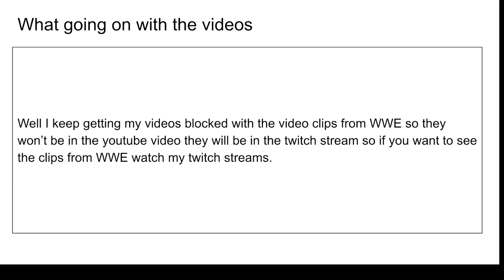update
telling you what going on with the WWE videos

Hello, my name is Rocco here you will see me playing some video games from Grand Theft Auto to WWE you see me play all kinds of games here.